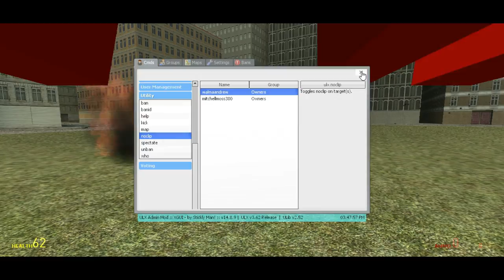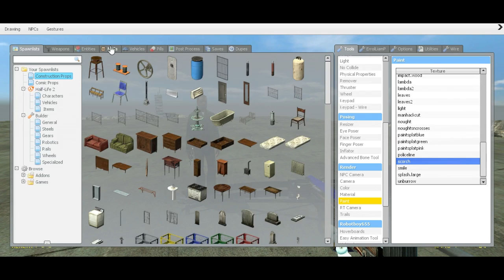Twin Towers challenge (gmod ep. 2)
feat. mitchellcrazyeye and docnovak